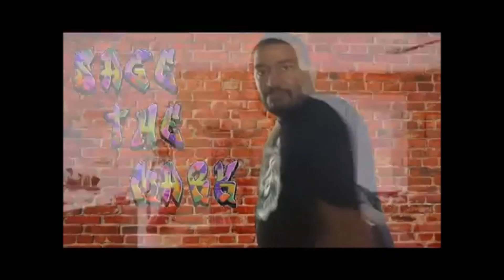IRWP - Episode 004: Chin, Lose or Draw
We discuss our thoughts on Goldberg's Return and James Ellsworth!

It's Real Wrestling Podcast! A wrestling podcast by fans from different backgrounds with different views on the product. §§§HELP SUPPORT THE MOVEMENT§§§